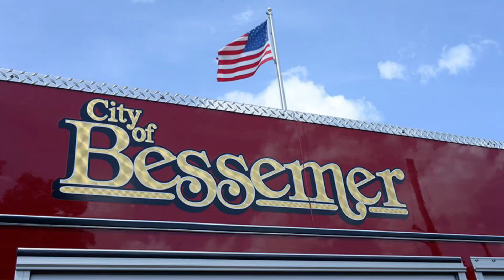Small Residential Land , Bessemer , AL. – 2,376 sq.ft.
Landishome.com

This is a small residential lot in a great location. It is a nice wooded undeveloped lot ready for your ideas near everything. Maybe a place to stop and rest or hold for the future. What a great investment. Low taxes and many possibilities.

Bessemer is a southwestern suburb of Birmingham in Jefferson County, Alabama, United States.[2] The population was 26,019 at the 2020 census.[3] It is within the Birmingham-Hoover, AL Metropolitan Statistical Area, of which Jefferson County is the center. It developed rapidly as an industrial city in the late 19th and early 20th centuries.

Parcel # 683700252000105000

Address – 5398 Barron Avenue , Bessemer , Alabama 35022

Dimensions – 22 feet x 108 feet = 2,376 sq.ft. +/-

DISTANCES

.29 Miles to the nearest Driving Range

.37 Miles to Hwy 20

1 Mile to the Walmart Supercenter

2 Miles to the nearest Adventure Park

4.7 Miles to Downtown Bessemer , Alabama

Financing Available.
$3,888 Total Price- $50 as a down payment then $60 per month until paid. NO CREDIT CHECK, NO INTEREST, NO PREPAYMENT PENALTY (if you pay off early).  Buyer is responsible for taxes and is also responsible for upkeep (if any).